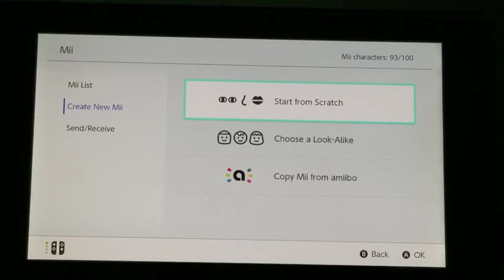Nintendo CPU Wii U Mii Character: José Mii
Let's Create Mii Characters with CPU Wii U José Mii.